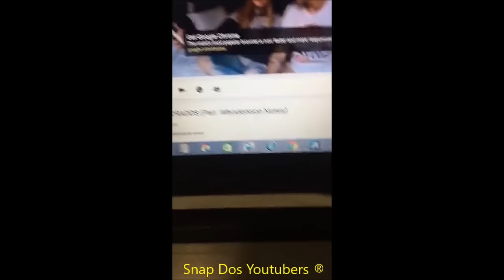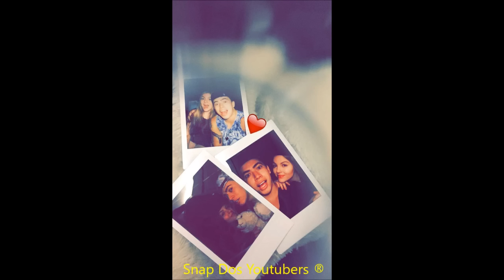WHINDERSSON TIRA UMA SEMANA PARA DESCANSAR, NINGUÉM É DE FERRO | whindersson nunes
Snap: whinnunes